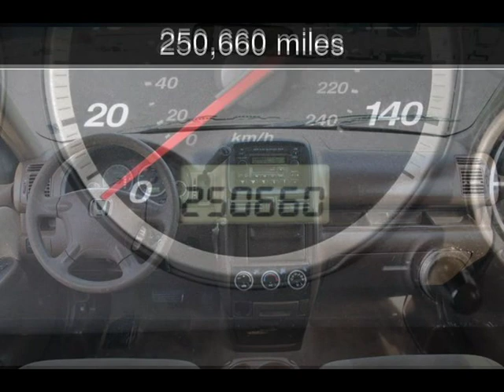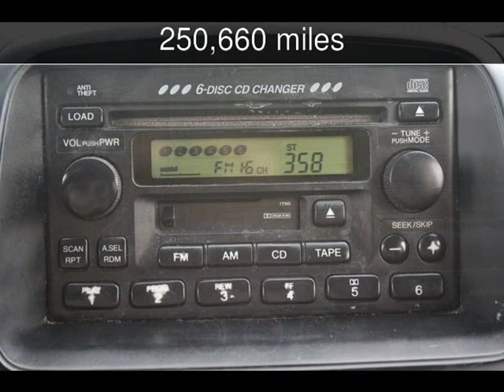2002 Honda CR-V EX Used Cars - Jackson ,MO - 2019-04-11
See more details about this used car This 2002 Honda CR-V EX with 250,660 miles is for sale at First Auto Credit.